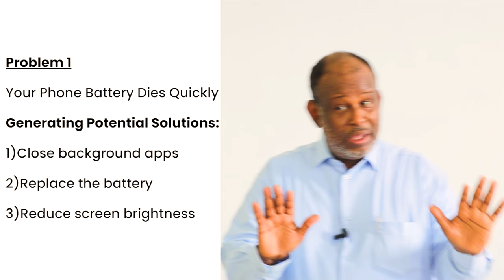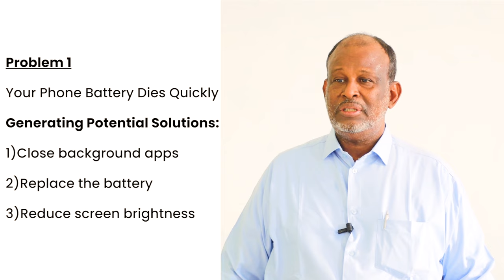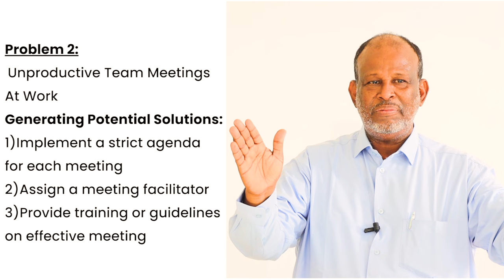Introduction to Critical Thinking- Part 3